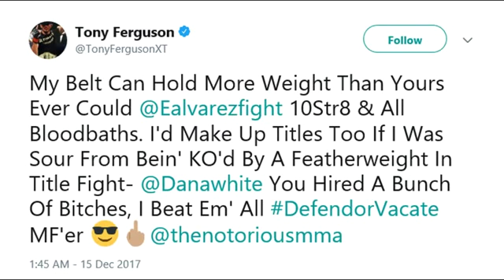Matt Serra on Conor McGregor UFC Return Where Would His Motivation Be!!